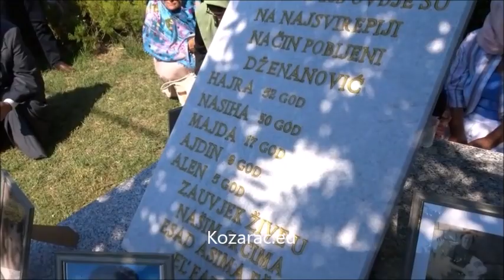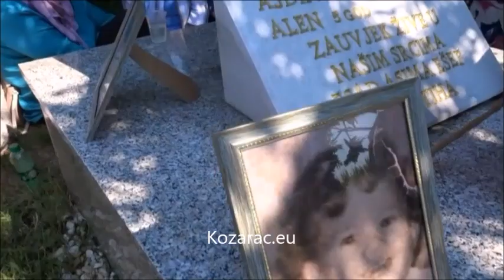TRIDESETA GODIŠNJICA OD SVIREPOG UBISTVA PORODICE DŽENANOVIĆ